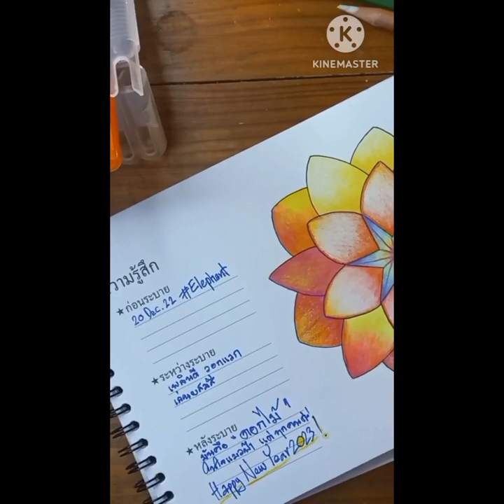Ep. 2 เรียบง่ายที่พิเศษ / Simple but Special mandala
เป็นการระบายสีภาพมันดาราเรียบง่าย สร้างสรรค์แรงบันดาลใจเป็นผลงานเหนือความคาดหมายค่ะ Simple mandala pattern is so inspirational and turning out like a magic!